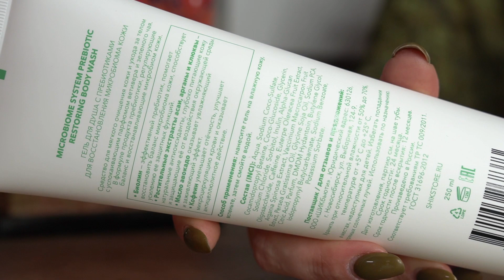Самое главное в уходе за телом. Микробиом кожи. Ксения Вебер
🛑 Продукты из видео 👇
- Гель для душа c пребиотиками SHIK MICROBIOME SYSTEM PREBIOTIC RESTORING BODY WASH
- Крем для тела с пребиотиками SHIK MICROBIOME SYSTEM PREBIOTIC HYDRATING BODY CREAM
Уход за телом также важен, как и уход за лицом. Поговорим про уход за телом в домашних условиях, о том, как восстановить микробиом кожи с помощью ухода за телом от SHIK.И, что вообще такое микробиом кожи?

Гель для душа Shik, скраб для тела Shik, крем для тела Shik - тот необходимый минимум для ухода за вашим телом. Необязательно, конечно, Shik, но, после обзора и подробного разбора состава косметических средств Shik - вы поймете, почему я рекомендую именно этот уход за телом.

0:00 - уход за телом;
0:47 - самое главное в уходе за телом;
2:42 - что такое микробиом кожи;
5:28 - уход за телом от Shik;
6:10 - гель для душа Shik;
9:04 - скраб для тела Shik;
11:33 - крем для тела Shik.